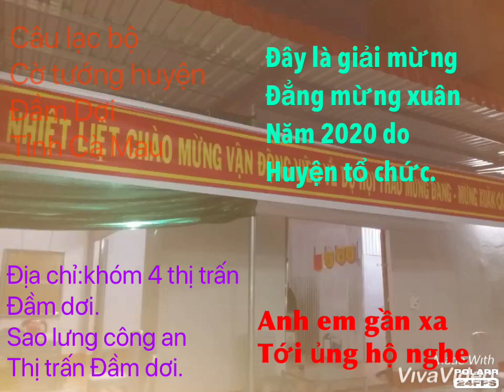Câu lạc bộ cờ tướng huyện Đầm Dơi Tỉnh cà Mau.( chess club of Dam doi district, ca mau).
Câu lạc bộ cờ tướng huyện Đầm Dơi Tỉnh cà Mau. ở Khóm 4 thị Trấn Đầm Dơi sao lưng công an thị trấn ngang Trạm y tế rhị trấn anh em Tới ủng hộ nhé!